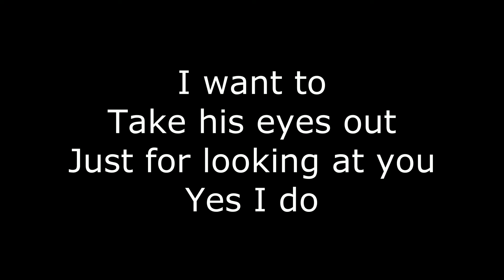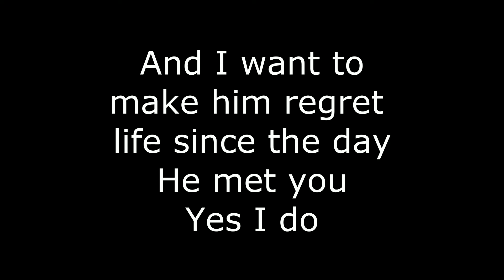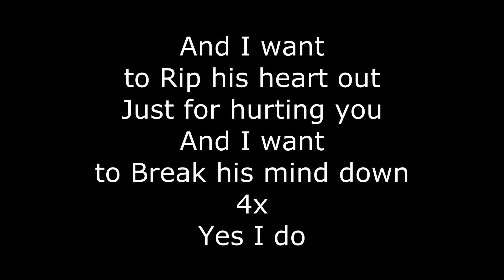Nickelback - Just For Karaokê